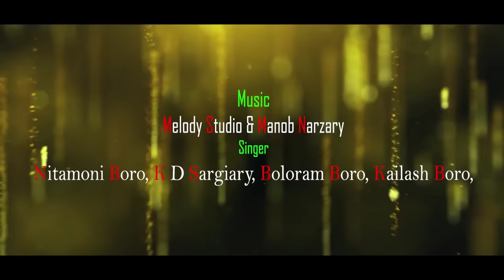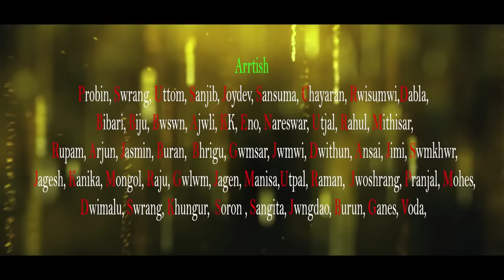Dwhwo Bodo Full Movie || Episode 4 || Gopali Film Production.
SUPPORT YOUR TEAM - IPL 2024 🏆

🔥WIN PRIZES 🔥